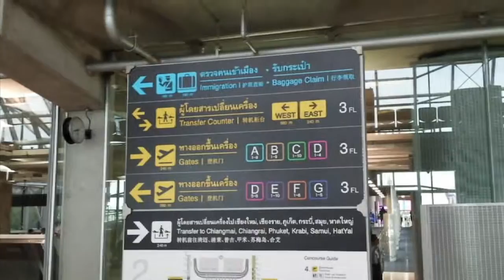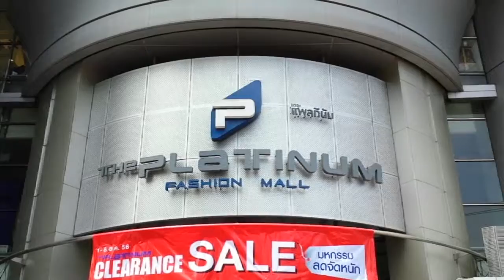Bangkok Trip: Part 1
Filmed during a short getaway to Bangkok!
Entirely shot on my iPhone 5 and then edited using final cut pro.
I tried doing voice-over after a long while and boy am I rusty!

Starring: David Leisinger, Cindy Ho, Jessie Ho, Aunty Bee Hong & myself.